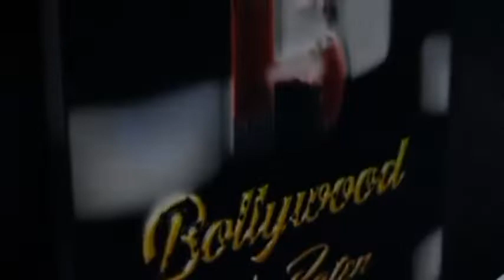रंगरात्रि डांडिया नाईट के प्रमोशन के लिए किंजल दवे का मुंबई टूर